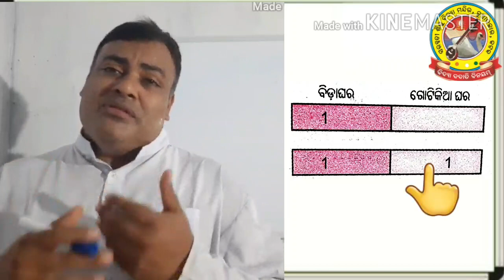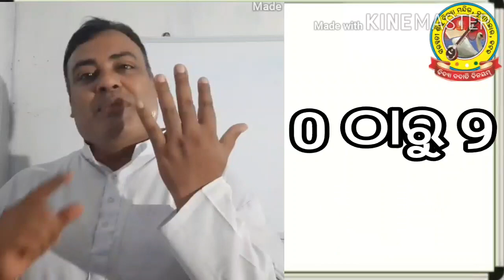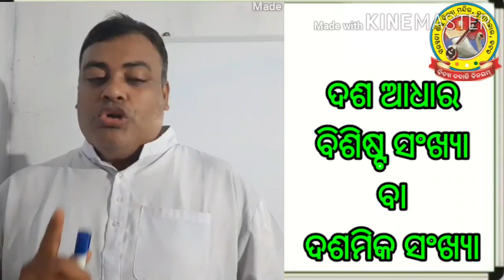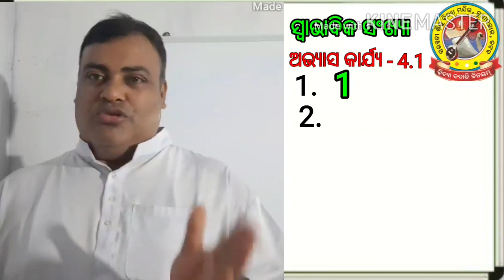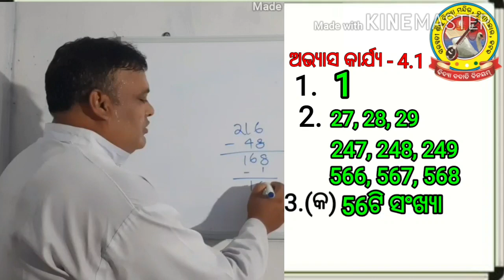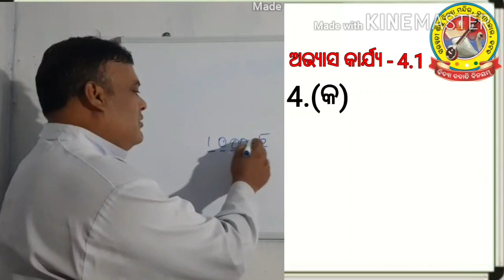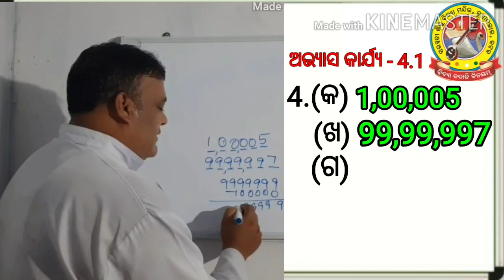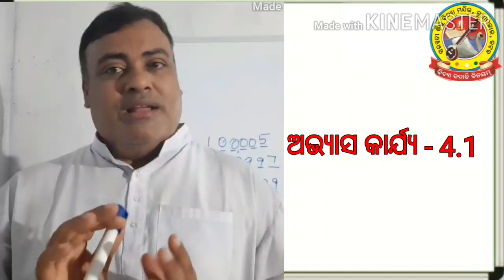ଷଷ୍ଠ ଶ୍ରେଣୀ, ଗଣିତ, ସ୍ୱାଭାବିକ ସଂଖ୍ୟା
ଅଭ୍ୟାସ କାର୍ଯ୍ୟ - 4.1